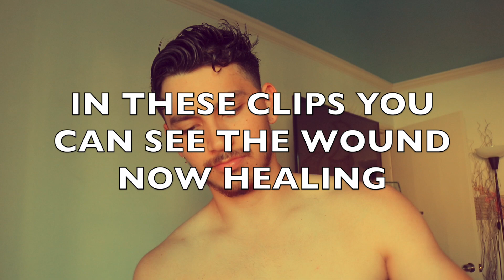I removed this to raise my attraction